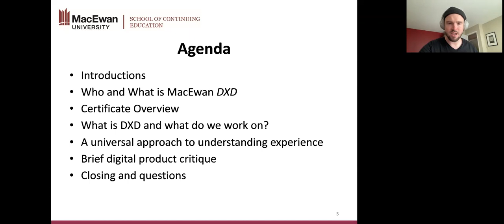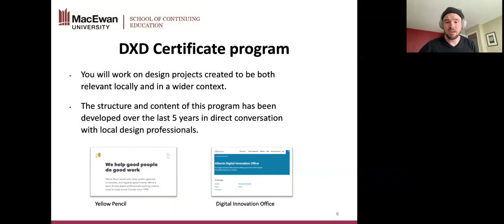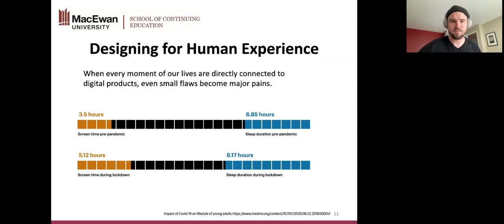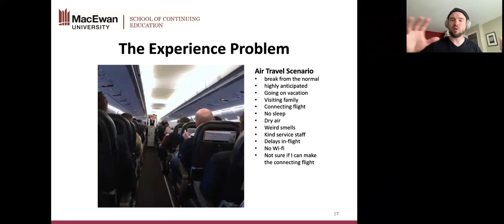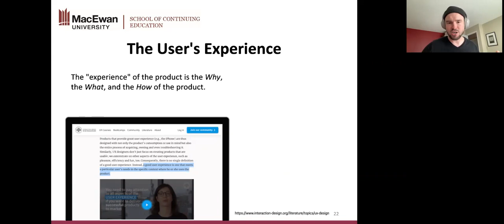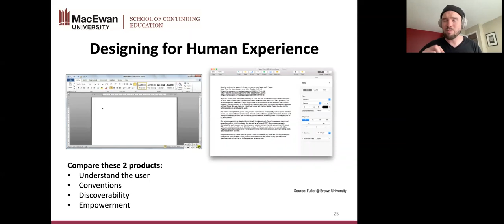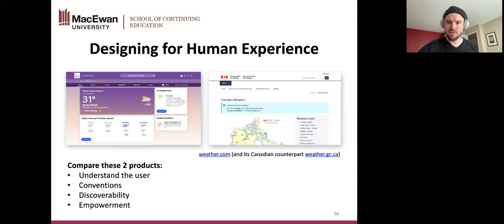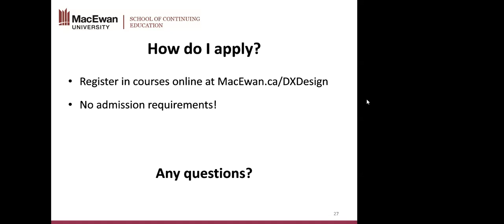Interface & Experience: A universal approach to designing the things we use online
MacEwan University's School of Continuing Education presents ""Interface & Experience: A universal approach to understanding the design of digital products,"" a free digital experience design (DXD) webinar with Alexander Stewart.

It is 2022, and digital interfaces are everywhere. The average person will spend around 7 hours a day looking at or otherwise using their digital devices. That much time spent with bad products can majorly impact our lives. While most people gain experience as consumers and users of digital products, it can be hard to identify what makes something a good or bad experience.

This brief introduction webinar will equip you with a selection of universally applicable techniques for critiquing the interfaces we all use. Get a taste of our DXDI classroom, where design is taught as an interactive and human-centered discipline. Participants will walk away with a better understanding of how to improve user experience and where DXD can take them.

If you are interested in learning more about our Digital Experience Design program, visit MacEwan.ca/DXDesign